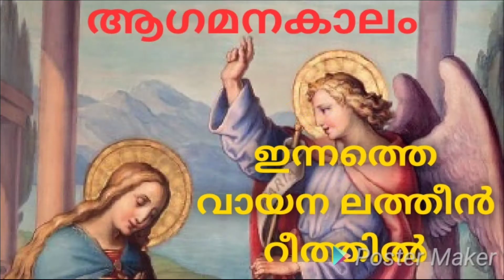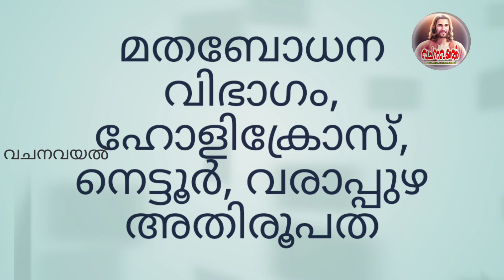ഡിസംബർ 12 ആഗമന കാലം ഇന്നത്തെ വായന ലത്തീൻ സഭ